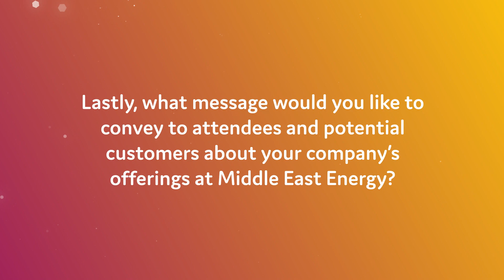Middle East Energy 2023 - Lawson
Check out the testimonial and experience of our exhibitors for  Middle East Energy 2023. How Middle East Energy is helping the regional and global transition of energy sector.